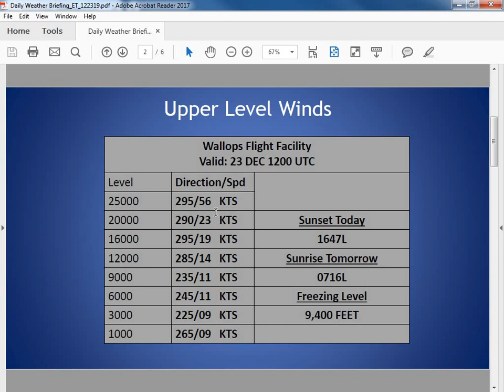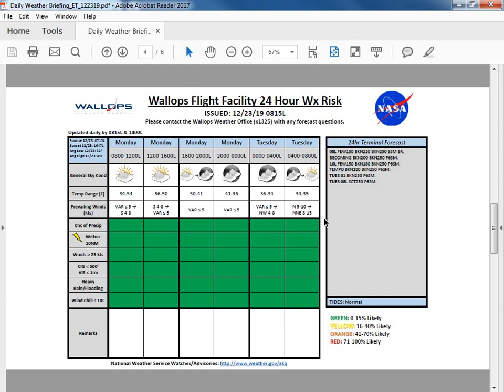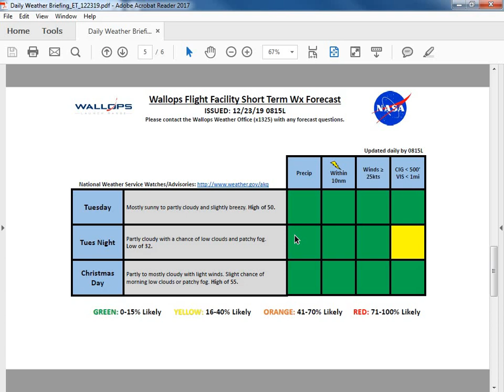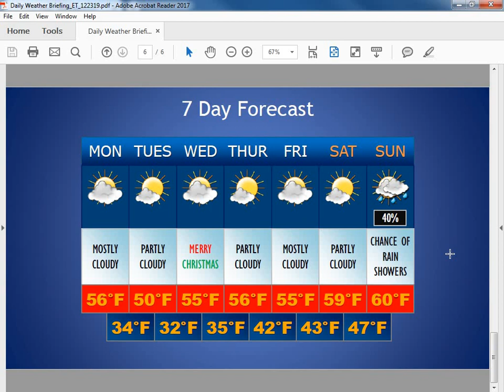1000L 12 23 19